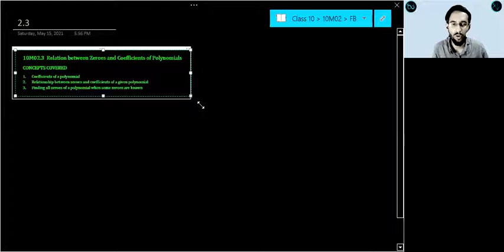10M2.3 Relation between Zeroes & Co-efficients of Quadratic Polynomials